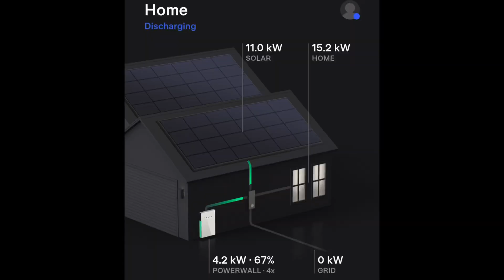ZERO emissions- Carbon Free Flight - FIRST in Nova Scotia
We were excited to be join the EV community and be part of ALL EV - Steel Auto Group first carbon free / zero emissions flight in Nova Scotia. ￼

ALL EV charged their Ford F-150 lightning at our home. Our home is set up with solar panels and tesla powerwalls. After the Ford F-150 lightning was charged by the Solar and Tesla Powerwalls, they headed off to Debert airport. ￼

That is where the Ford F-150 lightning towed a glider plane, to complete the first carbon free flight in Nova Scotia, ZERO emissions.

Another exciting part of the adventure was for my dad to be part of this as well. Also some other awesome people from the EV Community were able to come and be part of the day￼.￼